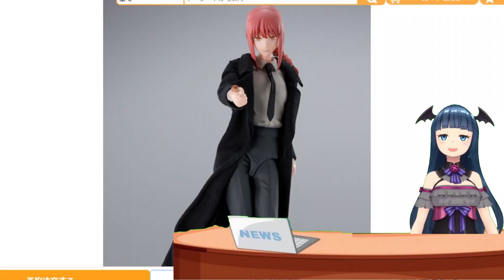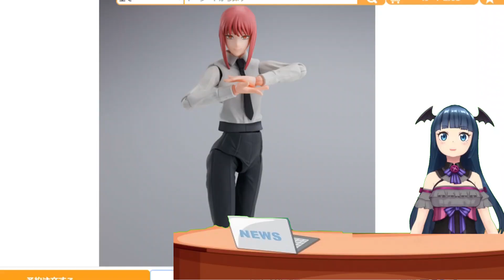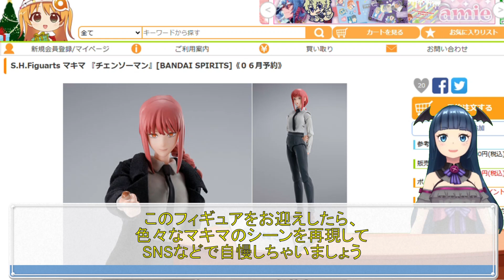チェンソーマン S.H.Figuarts マキマ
今回は「チェンソーマン」より、S.H.Figuartsマキマを紹介しています！
公安対魔特異4課でデビルハンターであるマキマが、S.H.Figuartsのフィギュアとなりました。
全身に可動機構が搭載されていて、色々なポージングを取って楽しめます。